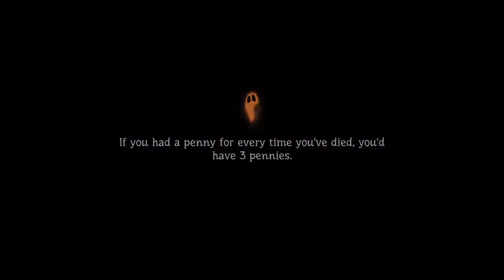Pumpkin Jack level 2 let me know if you want more ps4